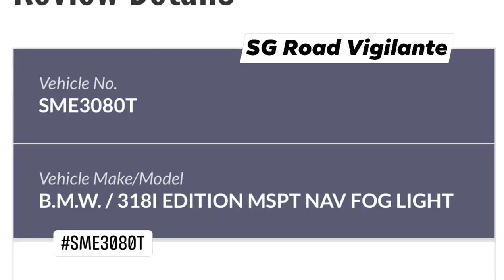31oct2021 East Coast Rd & Frankel Ave SME3080T bmw 318 fail to conform to red light signal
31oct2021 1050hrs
Junction of East Coast Rd and Frankel Ave
SME3080T bmw 318